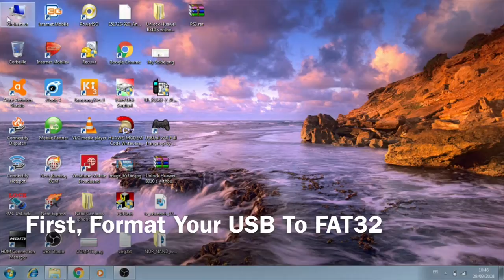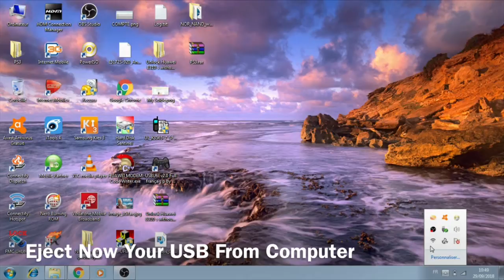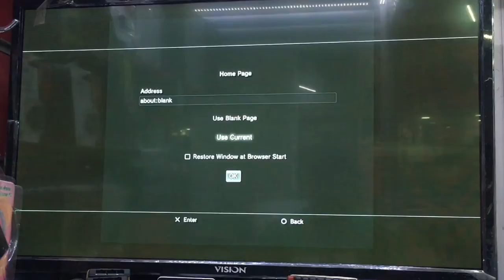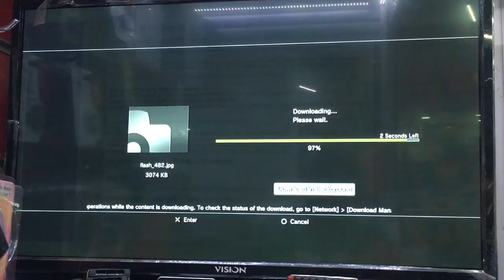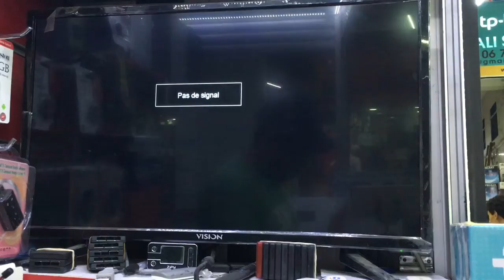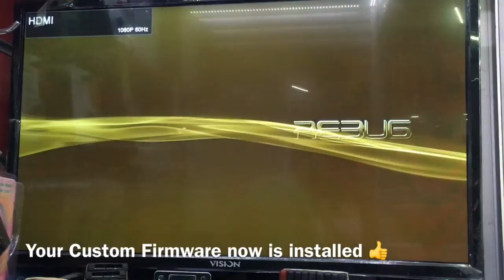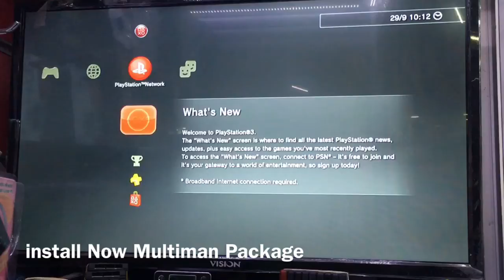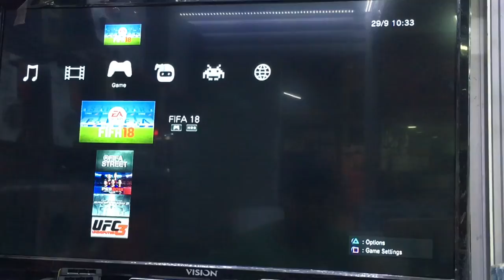Jailbreak Your PS3 4.82 Version And install CFW 4.83 PS3Xploit V2.0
• Hi friends, here is an express tutorial to jailbreak your PS3 OFW 4.82 FAT and slim. You must be in 4.82 and have a USB key, that's all!

- None of the CECH-3xxxx SLIM or CECH-4xxxx Super Slim models are supported!

- it will be necessary to check the minimum version of the firmware supported when it leaves the factory as described below :
- Check Your PS3 if Support Jailbreak

Download the archive, and copy the 2 folder on your USb key (formatted in FAT32)

Ps3 Fat:

Modelo: CECHH04 [16 MB NOR]
Modelo: CECHL04 [16 MB NOR]
Modelo: CECHL03 [16 MB NOR]
Modelo: CECHJ02 [16 MB NOR]
Modelo: CECHL [16 MB NOR]
Modelo: CECHK [16 MB NOR]
Modelo: CECHH03 [16 MB NOR]
Modelo: CECHJ03 [16 MB NOR]
Modelo: CECHL01 [16 MB NOR]
Modelo: CECHK01 [16 MB NOR]
Modelo: CECHk03 [16 MB NOR]
Modelo: CECHK04 [16 MB NOR]
Modelo: CECHP04 [16 MB NOR]
Modelo: CECHM03 [16 MB NOR]
Modelo: CECHH12 [16 MB NOR]
Modelo: CECHH01 [16 MB NOR]
Modelo: CECHH11 [16 MB NOR]